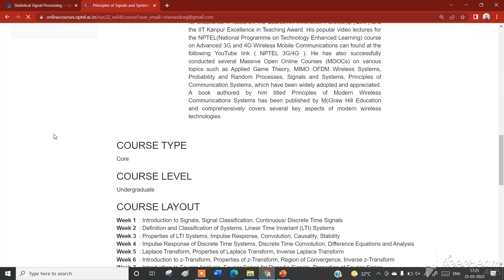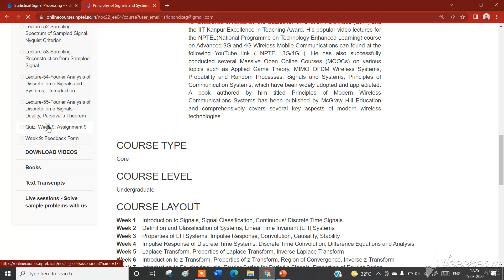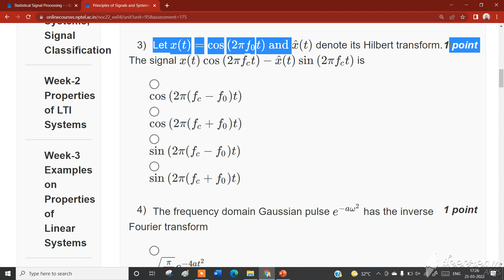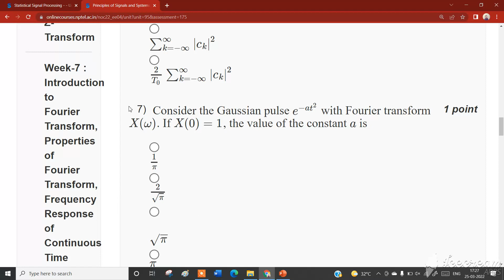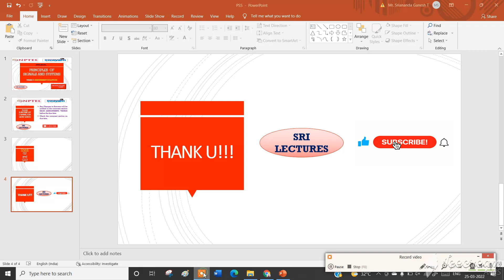💥💥100%💥💥 WEEK 9 🔥PRINCIPLES OF SIGNALS AND SYSTEMS ASSIGNMENT SOLUTION🔥